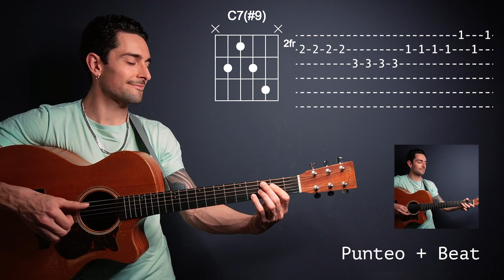Cómo tocar "CHULO" de BAD GYAL, YOUNG MIKO y TOKISCHA | Tutorial de Guitarra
Tutorial de guitarra con acordes y tabs.
Artista: Bad Gyal, Young Miko & Tokischa
Tema: Chulo pt. 2

00:00 Tema Completo
03:38 Un Mensajito
03:50 Punteo
04:05 Acordes
04:20 Beat